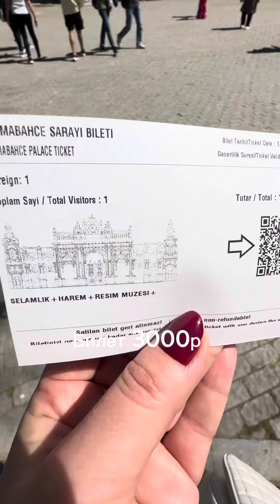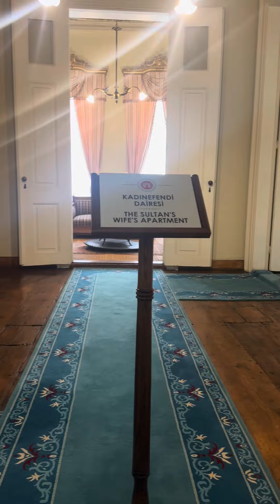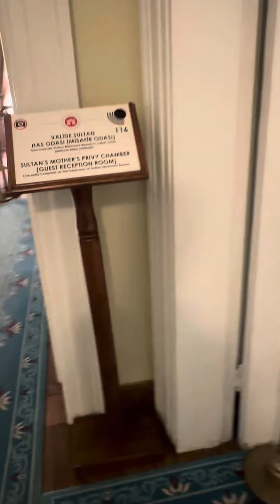Да, это снова я, и для моих дорогих подписчиков, Долмахбахче и Гарем Султанов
Наикрасивейший замок, и как по мне так поход на наши дворцы, от того то он мне и запал в душу. Но в свой прошлый приезд я не попала в него, зато теперь смогла обойти все, что даже устала от однотипных комнат разного цвета, даже испугалась, что останусь там. И не смогу выйти. Ужасно огромный и все в росписи и золоте. Аж тошно. Даже не могу представить зачем столько. Ну видно надо.
Гарем в этот раз стал более понятен и проживание девушек. У каждой жены покои из трех комнат и хамам. Чтоб я так жил, называется